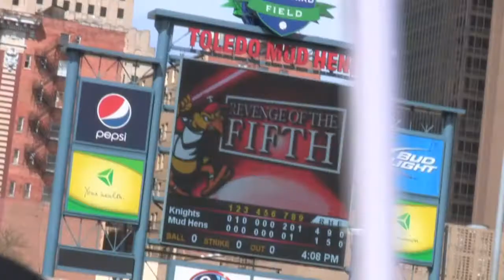Toledo Mud Hens May the Fourth & Revenge of the Fifth Star Wars Recap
Highlights from activities at Fifth Third Field during the Toledo Mud Hens Star Wars Weekend.